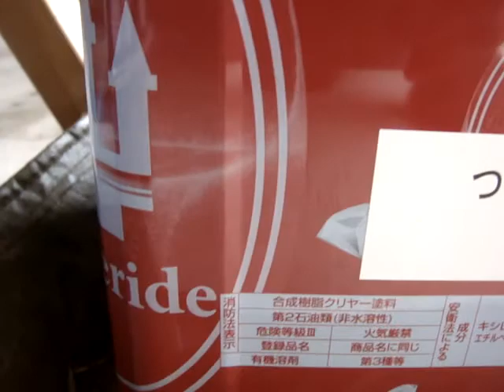ニッペ ピュアライドＵＶ プロテクトクリヤー つや有り 15ｋｇセット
ニッペ ピュアライドＵＶプロテクトクリヤー　つや有り　15ｋｇセット ローラーで塗りました　２回塗りです　主剤+硬化剤　４対1です　一人で塗る場合1KGで作りました　作り過ぎると固まります